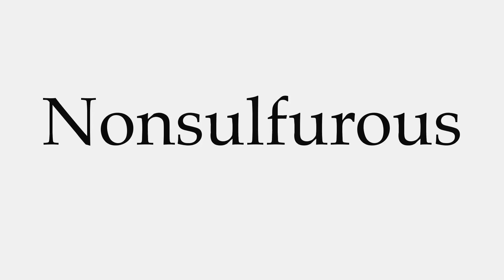How to Pronounce Nonsulfurous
This video shows you how to pronounce Nonsulfurous